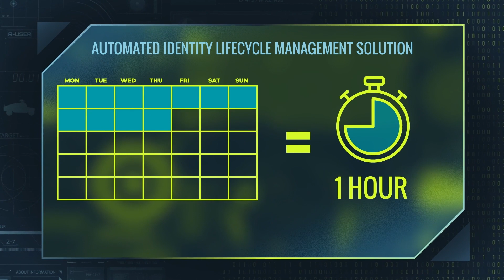Automating Identity & Access at USDA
Working with USDA, Booz Allen successfully implemented an automated identity lifecycle management solution, so it now takes less than an hour—not weeks—for USDA staff to offboard their workforce.